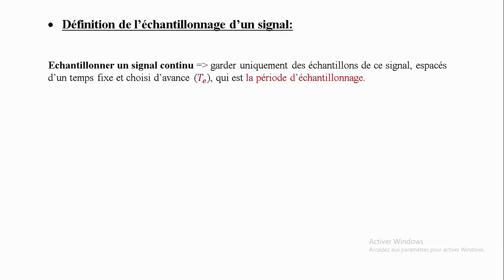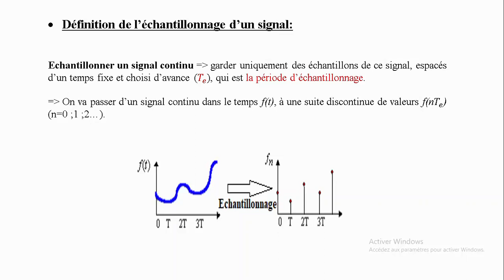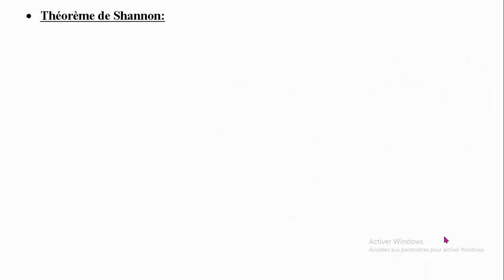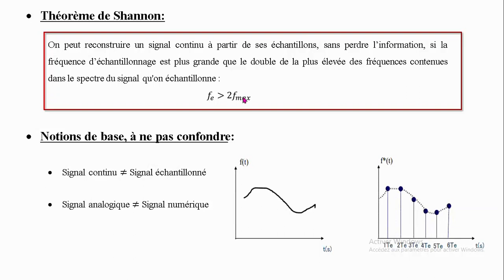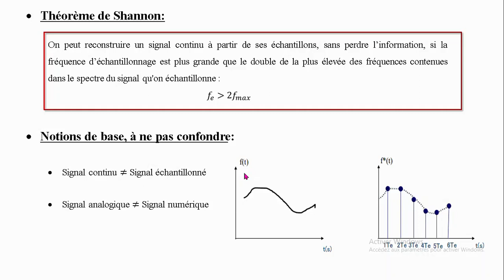Nyquist-Shannon Sampling Theorem | Théorème d'échantillonnage | Minimum Sampling Rate / Frequency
fréquence d'échantillonnage minimale d'un signal | cours ( signaux et systèmes discrets )

cours d'automatique / traitement de signal
dans la théorie des signaux et systèmes discrets: Pour discrétiser un signal, il existe une fréquence d'échantillonnage minimale à ne pas dépasser.

automatic control course / signal processing
in the theory of discrete signals and systems: To discretize a signal, there is a minimum sampling frequency that must not be exceeded.

Si vous etes interessés aux cours d'automatique, voici le lien vers ma playlist "Notes de Cours en Automatique":

Si vous etes interessés aux tutoriels sur Matlab, voici le lien vers ma playlist "Tutos Matlab":

If you are interested in control theory lessons, here is the link to my playlist "Notes de Cours en Automation":

If you are interested in discrete control systems, here is the link to my playlist "Automatique échantillonnée":